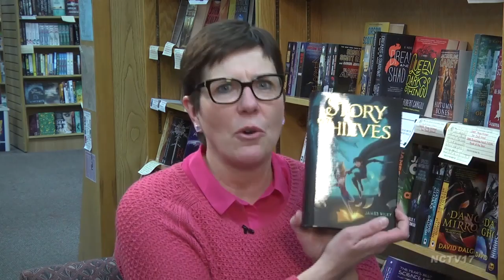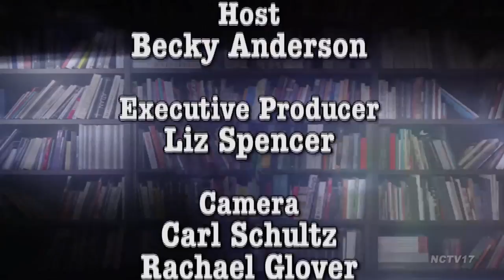James Riley - Story Thieves